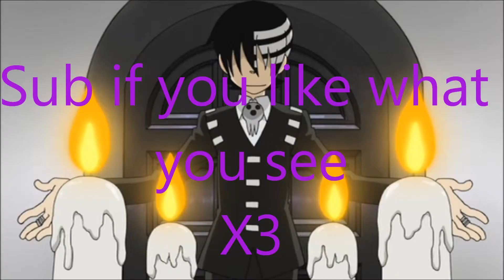Info+Italy cospaly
Soooooo...Yeah...